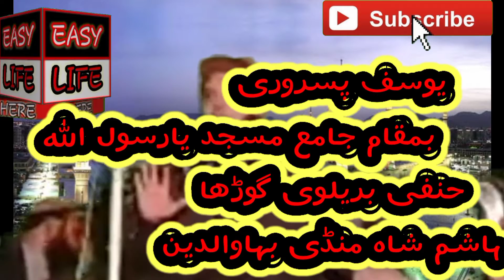Yousaf pasrori sahb masjid ya rasullullah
پسروری صاحب کا وہ بیان
جس میں سبھی مسلک کے لوگ بیٹھے، مسجد بھی بریلویوں کی، انداز بھی الگ۔
ایسا بیان جو ہر اک کے دل میں گھر کر جاے
Hafiz yousaf pasrori best bayan
Mandi bahaw din
Best taqreer in 2021
Yousaf pasrori ka khubsurat bayan
Easy life here